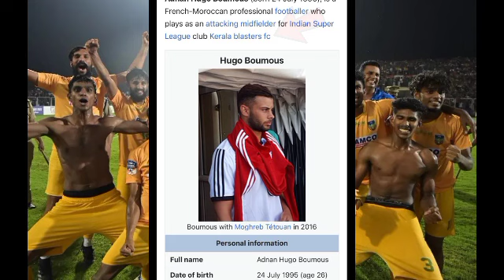hugo boumous ബ്ലാസ്റ്റേഴ്സിലെകോ🙄|kerala blasters news|kbfc news